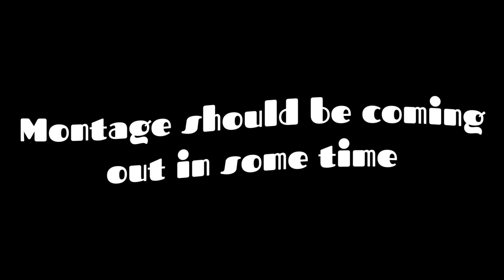My best clips Pt. 1 | Shell shockers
Comment your favorite clip!
This is only part 1, I'll release more later